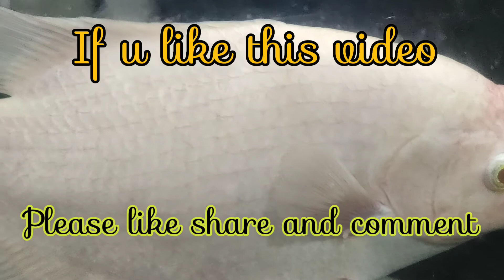No hurry no warry , Only joy